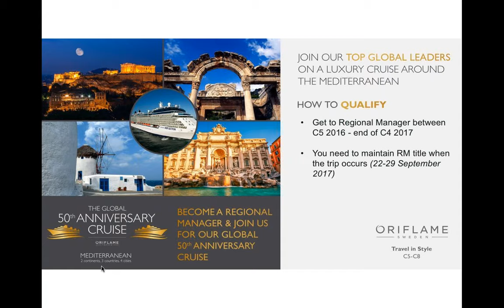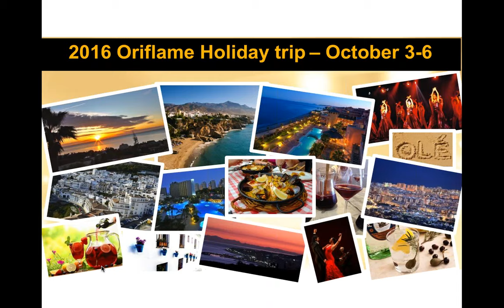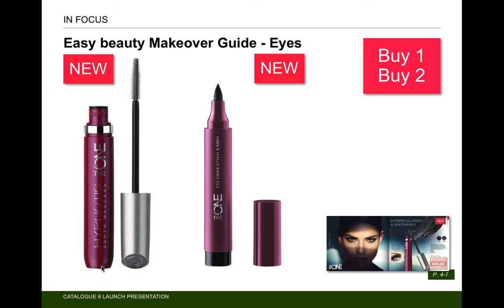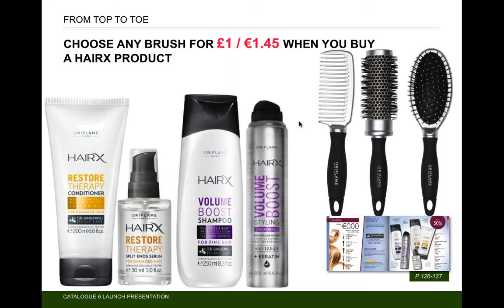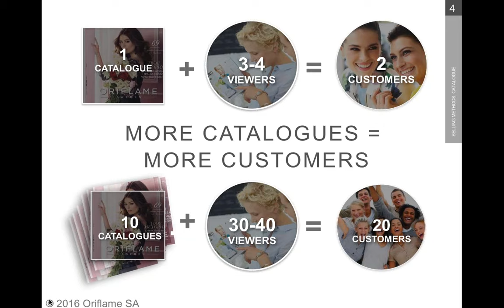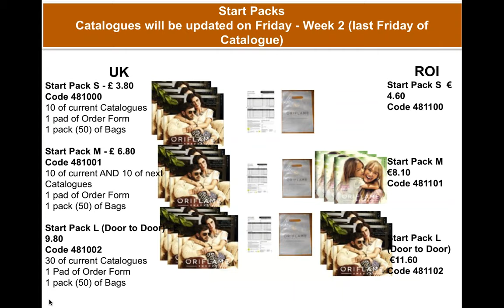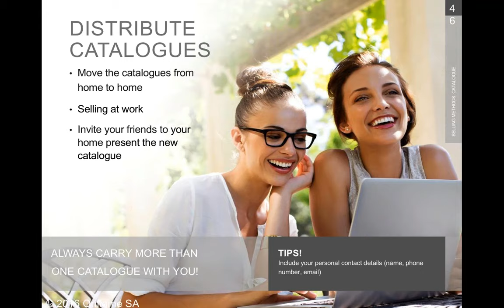Catalogue launch 6